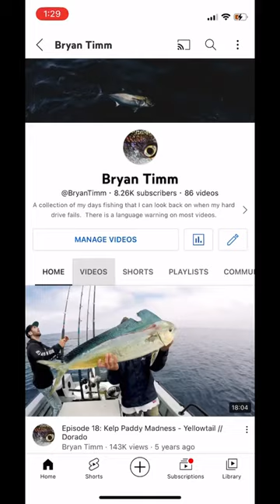As easy as 1,2,3 sometimes. Shimano Coltsniper 170F connecting with a Bluefin Tuna.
Casting at foaming bluefin, the Shimano Coltsniper jerkbait is one of the top options for catching fish.